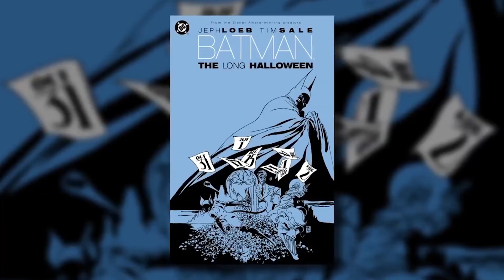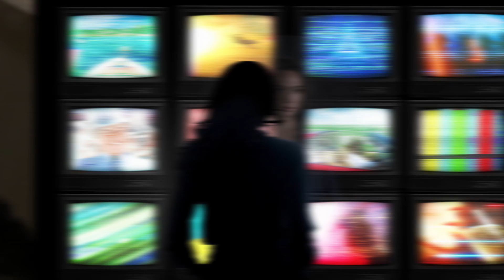Batman Hush Trailer and The Batman Teaser Breakdown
Batman Hush Trailer, The Batman Teaser Breakdown. Batman Hush Changes, Robert Pattinson Batman Catwoman and Titans Season 2 Batman Trailer

Covering new Batman Hush Trailer and Extended Footage. Robert Pattinson The Batman Teaser, Catwoman Reaction, Titans Season 2 Trailer, Batman Reaction, Deathstroke, Superboy and more new Teen Titans characters. I'll do more Comic Con 2019 Trailer and Breakdown videos in the next few days. Doctor Strange 2, Marvel Phase 4 and lots more!